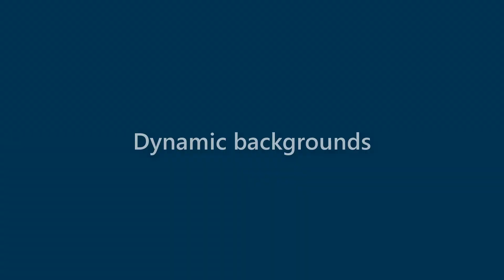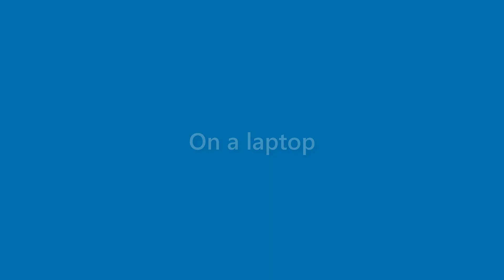Nicolas Carey - appearance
Name Look - Nicolas Carey - appearance. In this video we present "Nicolas Carey" name look and feel in various scenarios.
This video will cover:
How does "Nicolas Carey" look as a personal letterhead?
How does "Nicolas Carey" look on a business card?
How does "Nicolas Carey" look on a computer/laptop screen?
How does "Nicolas Carey" look with different background colors?
How does "Nicolas Carey" look with various fonts?